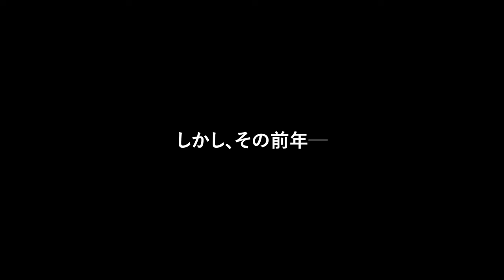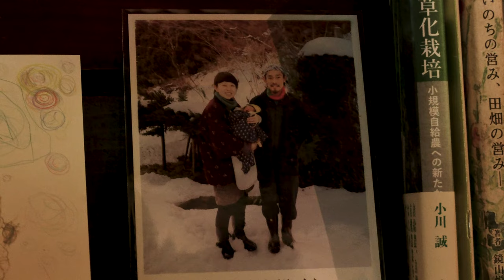【奥会津の“樹になる人々” 】#23 日本3周して決めた移住地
※老沼 潤さん

日本の原風景を感じさせる福島県金山町。奥会津の豊かな自然と調和しながら、樹木のように根ざして生きる人々を描く連載ドキュメンタリー。

八須友磨さんが金山町に移住するきっかけになったのは、マタギの師匠・猪俣昭夫さんの存在と、老沼潤さん(45)との出会いが大きく影響した。東京・町田市で生まれ育った老沼さんは日本3周の旅を経て、６年前に金山町に移住した。どうやって福島・金山町にたどり着いたのか、話を聞きました。
（2022年8月末取材）

演出・撮影：御牧賢秀
編集：児玉知仁
プロデューサー：河本志穂

‹音楽ライセンス›
♪ The Emotional Piano (documentary backgr)
ASLC-1F20B6CC-D39E7691D6